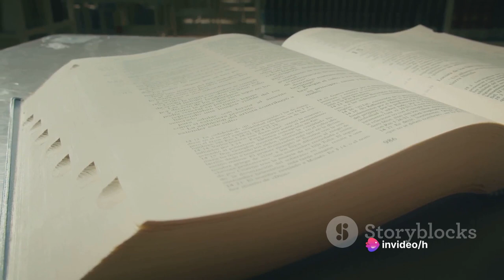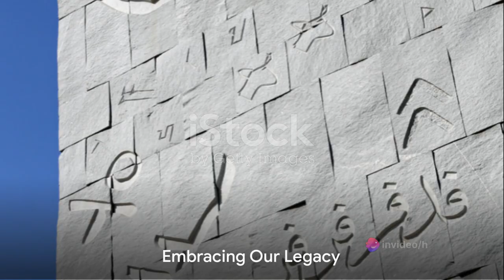Echoes of the Past: Embracing Our Legacy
Journey through time with EchoesOfHistory as we explore the legacy of the Library of Alexandria—an ancient beacon of knowledge and wisdom. From its establishment in the 3rd century BCE to its tragic demise, the Library of Alexandria symbolized humanity's pursuit of knowledge and the power of intellectual exchange. Join us as we unravel the mysteries of the past and discover the echoes of the Library's legacy that continue to shape our world today.